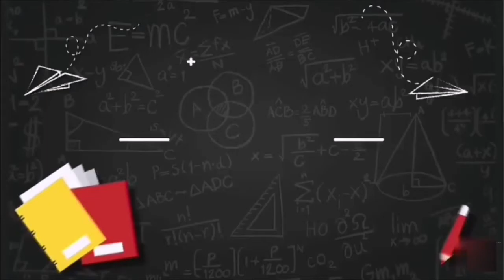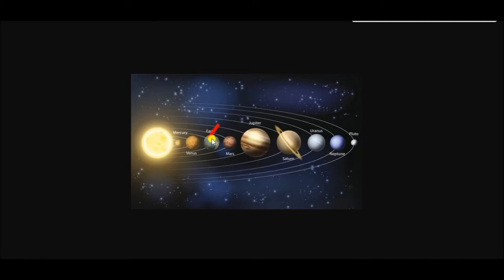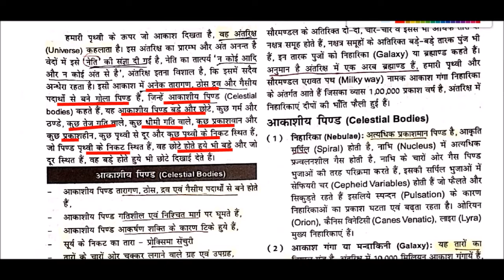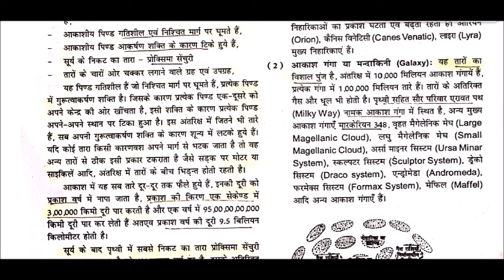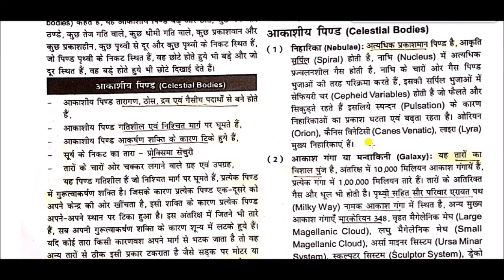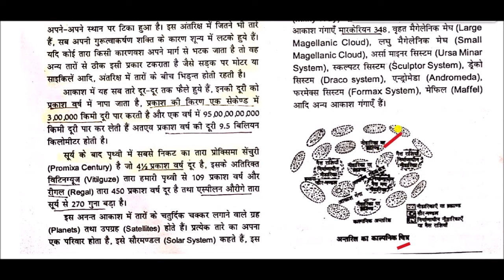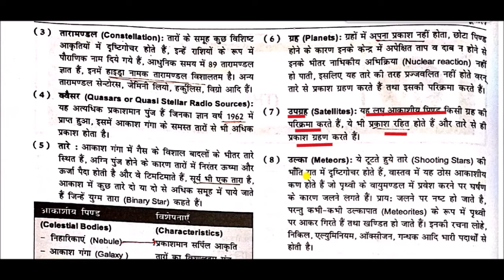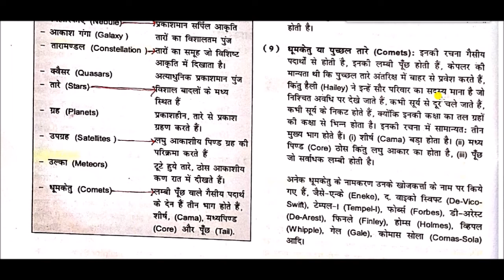भौतिक भूगोल || Physical geography -: Universe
Universe for All Competitive Exams like SSC, Railway, IB, Bank, UPSC, BPSC, MPSC, PCS, etc.